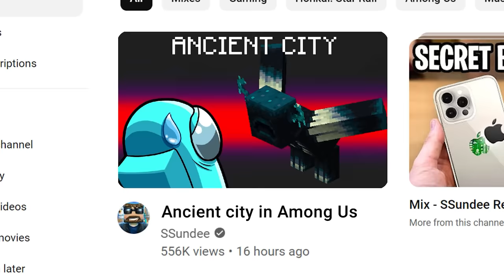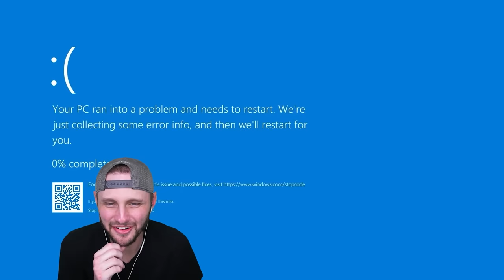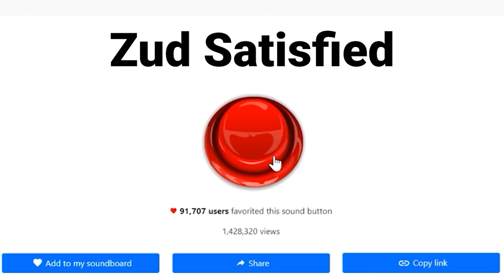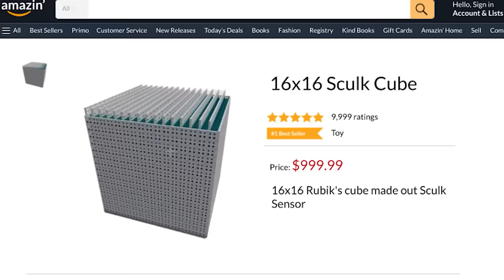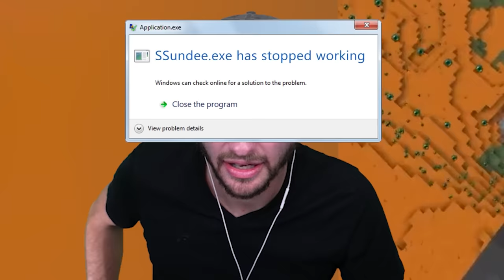The Most Satisfying Minecraft Video EVER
We watch the most satisfying moments in Minecraft